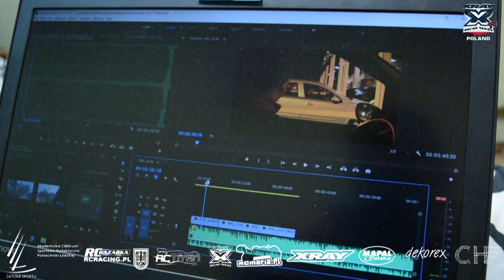XRS POLAND - Z wizytą na Serpent Cup [VLOG #1]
Pojechaliśmy na zawody do Dopiewa. Zobacz jak to się dla Nas skończyło!